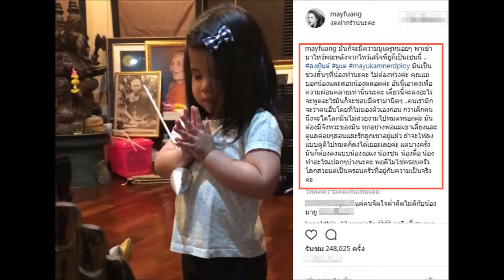เมื่อ น้องมายู เจอดราม่า สวดมนต์มั่ว ทำเอาโซเชียลแทบลุกเป็นไฟเลยทีเดียว